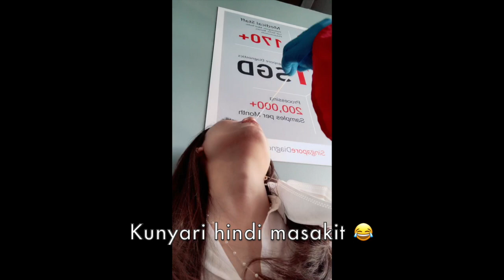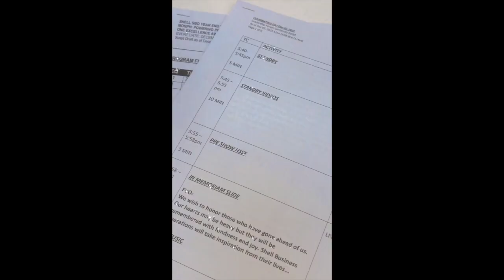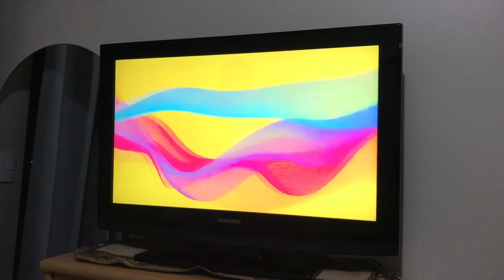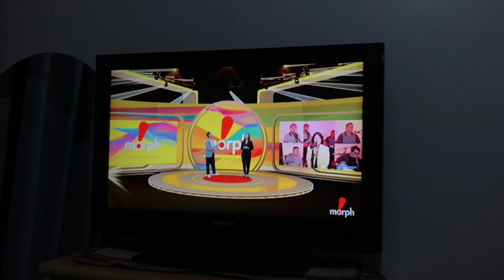Should I consider hosting as a career?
Grateful to have had the opportunity to host our company’s year-end celebration. It was very nerve-wracking, especially since I’m just 5 months old in the company, but so happy with how it turned out. Thank you for the trust and kudos to the team for a very successful event! ❤️